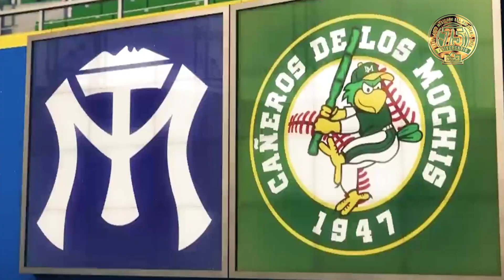Sultanes vs. Cañeros, 29 de Octubre 2019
Sultanes de Monterrey 2-5 Cañeros de Los Mochis
Estadio  Emilio Ibarra Almada
Los Mochis, Sinaloa